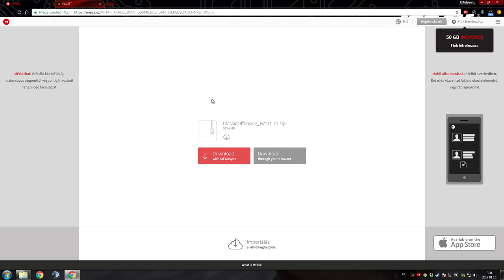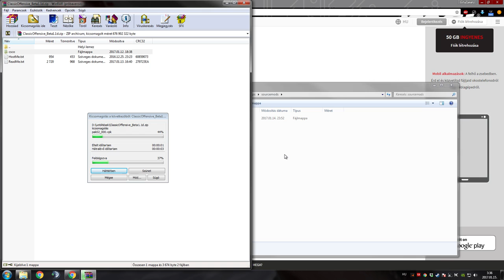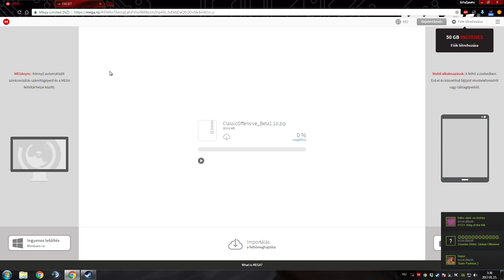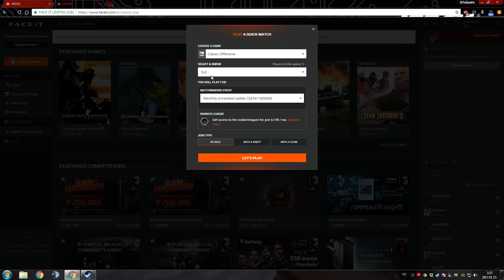[HUN] Counter-Strike Classic Offensive [TUTORIAL]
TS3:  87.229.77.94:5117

GÉPEM
➥Proci: I7 4770k
➥Ram: 16GB DDR3 (1600mhz)
➥Táp: Corsair VS650
➥Vga: MSI GTX 970 4G
➥Winchester: 1x 1TB
➥SSD: 120gb (kingston)
➥Alaplap: MSI H97 GAMING
➥Proci hűtő: Alpenföhn Brocken 2
➥Gépház: Corsair Carbide 200R
➥Oprendszer: Windows 7 Ultimate (64bit)
➥Monitor 1: LG LED Monitor EN33S
➥Monitor 2: AOC G2460PF
➥Intró zene: Tomsize & Simeon - Loud Strings